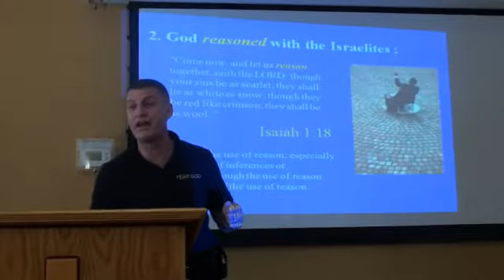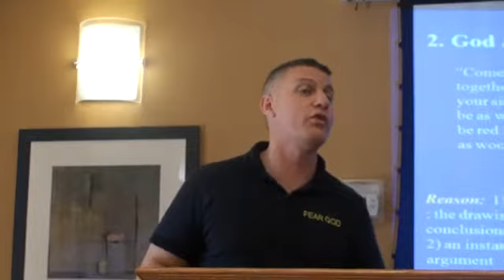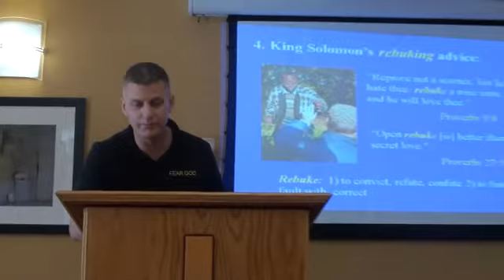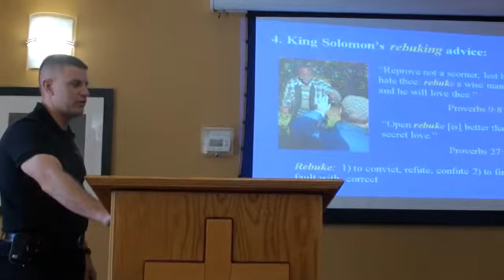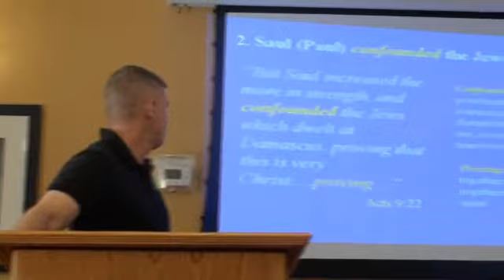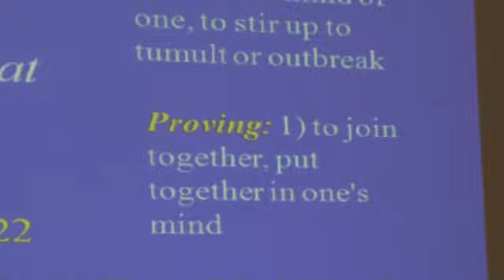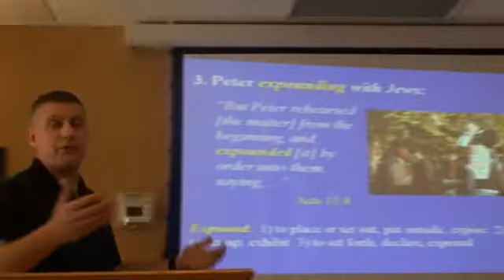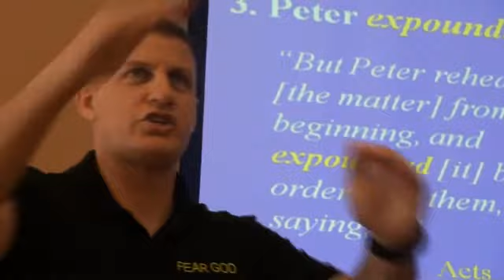REASONING & DISPUTING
Open air preaching is often accompanied by questions from the audience and many of these questions should be answered. The process of giving an answer to the questions being asked could be qualified as "giving reasons" for why we believe the Bible...Disputing is another key element of open air preaching that Mitch discusses in this brief sample video.